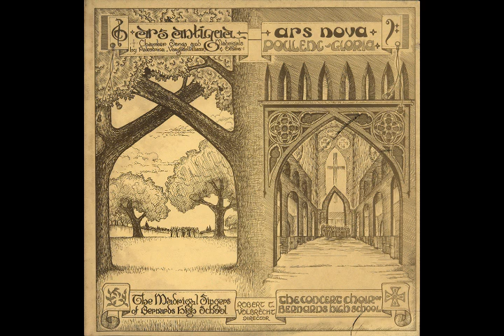O Mistress Mine from 3 Elizabethan Part Songs by R Vaughan Williams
Madrigal Singers of Bernards High School, Bernardsville NJ 1971
Robert T. Volbrecht, Director
Cover art by Todd Klein